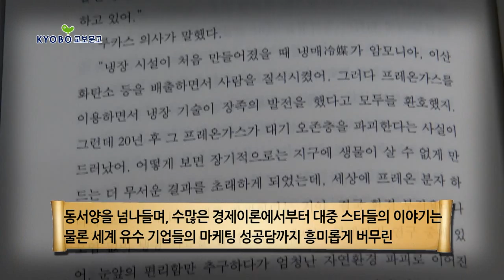온북TV[1분이책]지상 최고의 아이디어를 찾아서(전2권)